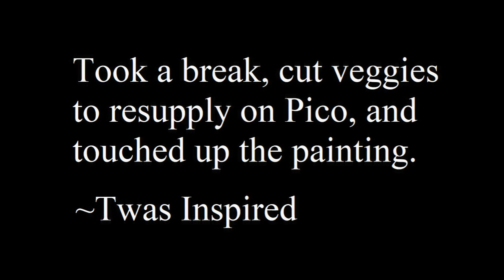Marvel Paintings (Laura x Captain Marvel)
Typical Friday during the "Stay at Home" mandate issued by Saint Louis. No longer putting myself at risk for the time being, giving Uber rides... and I saw I still had a few more canvas' when I did a few of these Marvel inspired name paintings. Figured I would do another one this afternoon. Good times.

~Captain Marvel